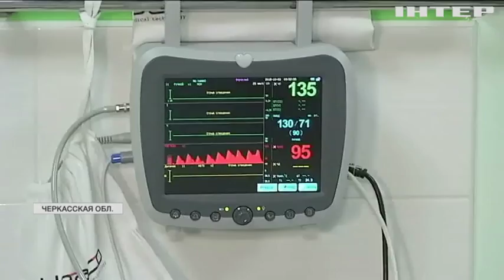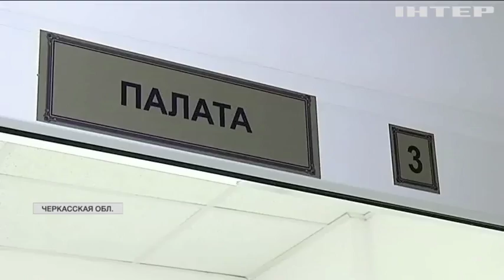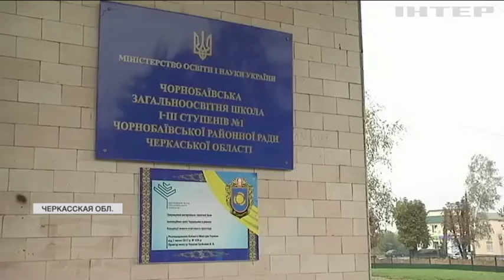В Украине начнут наказывать за буллинг в школах